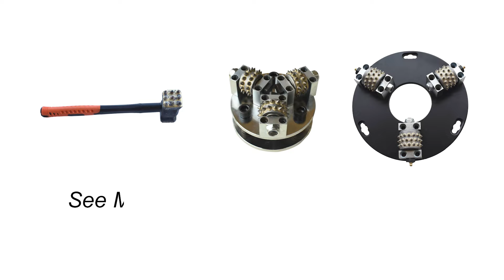sds bushing tool for rotary hammer and demolition hammer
sds bushing tool from actintool for rotary hammer and demoliton hammer for concrete chipping